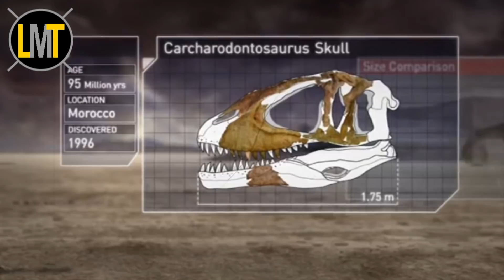7 Dinosauri Più Letali E Pericolosi Del Mondo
Top 7 Dinosauri Più Letali E Pericolosi Del Mondo e più grande mai esistito.